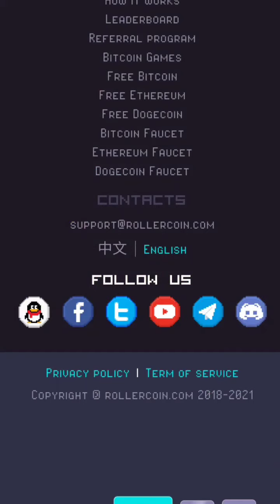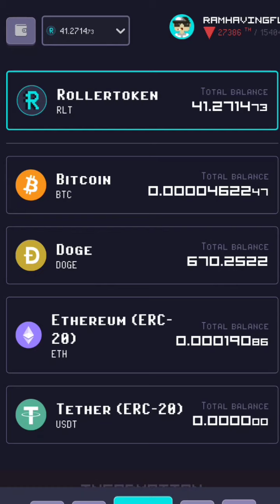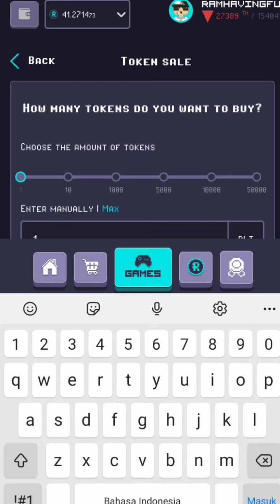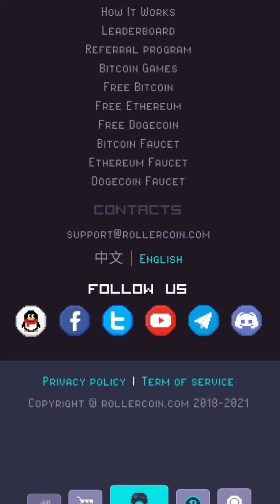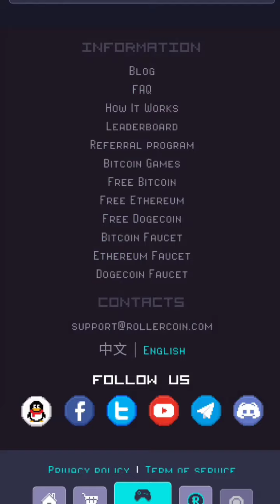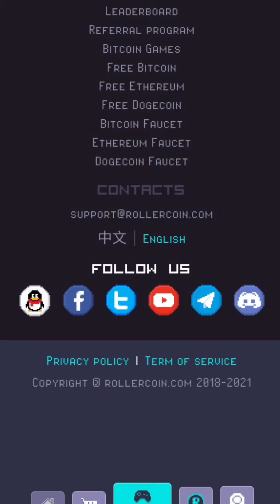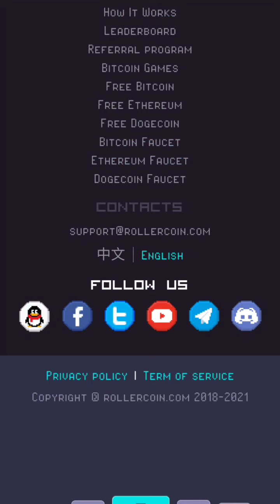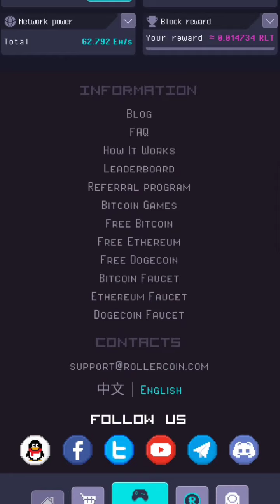ROLLERCOIN BUY SEASON PASS PERFECTION 1 | DISKON LEGIT 100%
Disini admin menepati janji dan mendepositkan untuk membeli RoyalPass Season 1 di ROLLERCOIN , Admin berani deposit karna admin sudah yakin RC Legit , dan disini admin mengingatkan admin tidak menyarankan kalian ikut seperti yang admin lakukan , bisa ko dengan cara gratisan bermain RC juga bisa , asal giat bermain GAME dan nambah GHS Power ,  walau web ini udah 4 tahun rilis tahun 2018 tapi tetap hati hati untuk menanam dana